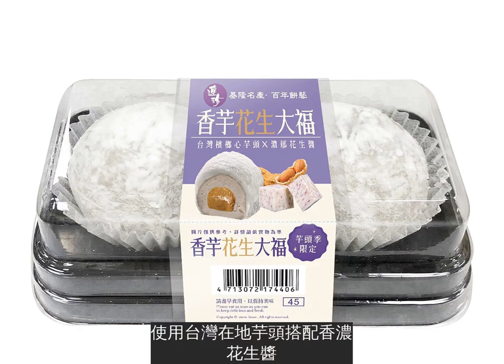【全台】療「芋」甜品再一波！ 小七新品「雙餡菠蘿泡芙」會噴餡 加碼大福「芋泥＋花生醬」太欠咬！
小七又來療「芋」大家的心啦！7-ELEVEN繼月初與基隆百年老店連珍合作推出
後，引起芋頭控們的搶購熱潮～現在小七再度和基隆連珍合作，獨家推出兩款芋頭甜點新品－「芋泥雙餡菠蘿泡芙」和超欠的「香芋花生大福」，趕快和小編一起來一探究竟！
連珍療癒甜點第二波，7-ELEVEN獨家販售！採用台灣當季檳榔基隆連珍香芋花生大福心芋頭，搭配法國進口鮮奶油，口口滿餡。
連珍療癒甜點第二波，7-ELEVEN獨家販售！芋泥X花生雙餡口味，使用台灣在地芋頭搭配香濃花生醬，風味有層次且不甜膩。
另外，在餅乾的部分卡迪那也推出了「全天然芋頭片原味」，100%新鮮芋頭切片無人工食品添加物、無味精、無甜味劑，3/25~4/21期間2件8折、3件77折，愛芋頭的你千萬別錯過！
以上就是這次小七推出的「芋頭系」商品，各位芋頭控們趕快衝到巷口7-ELEVEN搶購一波吧！